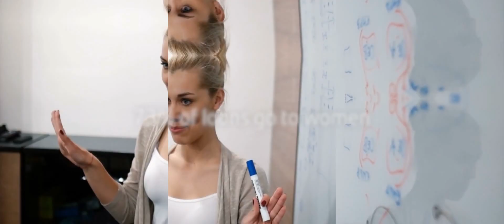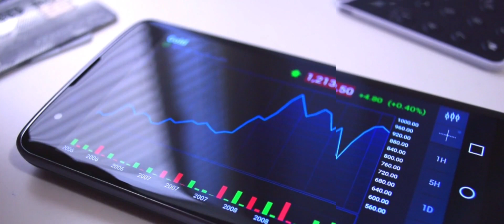Digital Finance 2.0 | Santander Bank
The Digital Finance 2.0 report points to the use of artificial intelligence and smartphone apps as a means of increasing access to financial services.